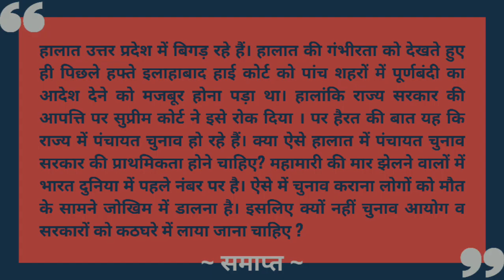Hindi stenographer dictation 90wpm for RSSB SSC RSMSSB RPSC FCI IB UPPSSC CBI ASI BSF ARMY RAILWAY